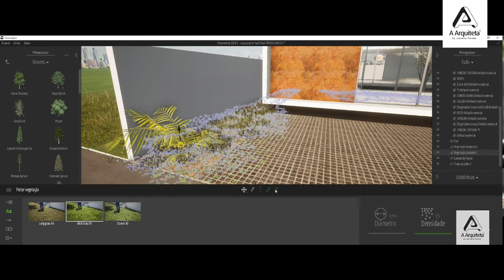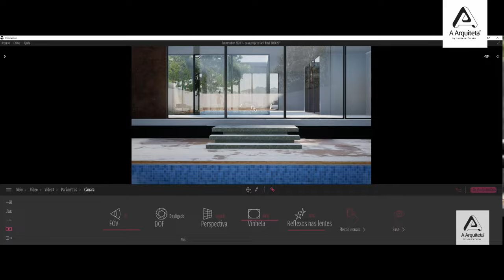Projeto Fácil em apenas 15 aulas com AutoCAD, SketchUP e Twinmotion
Você gostaria, com apenas 15 aulas, aprender do ZERO, a desenhar um projeto arquitetônico, modelar em 3D e apresentar imagens e vídeos finais do projeto de forma impecável: dos traços iniciais a renderização em vídeo?

Que tal aprender isso, usando os programas mais populares do mercado como o AutoCAD e o Sketchup, incluindo o programa gratuito Twinmotion?

É exatamente isso que este curso propõe!

O curso é dividido em 3 módulos:

No primeiro módulo você vai aprender a desenhar seus projetos no AutoCad, utilizando as principais ferramentas, como linhas retângulos, offset, inserção de blocos, cotas, textos, com o objetivo de apresentar seu projeto nessa ferramenta básica da arquitetura e interiores.

Ainda neste módulo você vai aprender a colocar hachuras e montar sua folha de impressão, utilizando o paperspace, deixando suas plantas na escala correta para suas impressões.

No segundo módulo, você vai aprender a modelar em 3D a casa desenvolvida no AutoCad.

Vamos desenhar desde o início, para você que nunca utilizou esse software.

Utilizaremos várias ferramentas essenciais no SketchUp, como retângulos, linhas, círculos, puxar/empurrar, equidistância, entre outras ferramentas importantíssimas para uma excelente modelagem.

Vamos inserir texturas e deixar o arquivo organizado e pronto para a exportação ao Twinmotion.

E no último módulo, utilizando o programa Twinmotion, vamos deixar o seu projeto totalmente lindo!

Você poderá inserir texturas perfeitas que já vem prontas no programa, vegetação, pessoas, carros, objetos e criar além de imagens, animações em vídeo, imagens panorâmicas 360 e até passeios em Realidade Virtual!

O curso Projete Fácil é o caminho inicial IDEAL para quem quer começar com qualidade no mundo da visualização Arquitetônica, investindo muito pouco tempo e dinheiro.

Ah! lembrando que o seu acesso é vitalício, possuímos certificação e tira-dúvidas exclusivo dos alunos com os professores, através do nosso grupo exclusivo no TELEGRAM ou por E-MAIL!

Seja bem vindo ao nosso curso e sucesso!